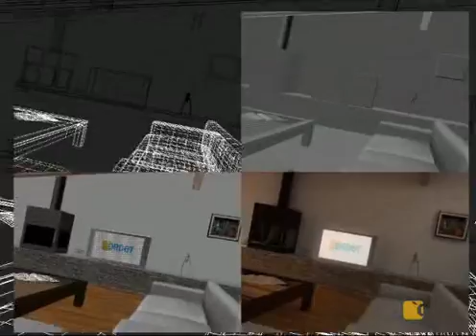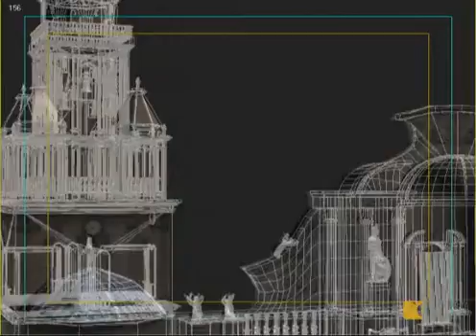Demoreel Ordet Producciones 2004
Demoreel 3D de Ordet Producciones del año 2004. Canción: Propellerheads